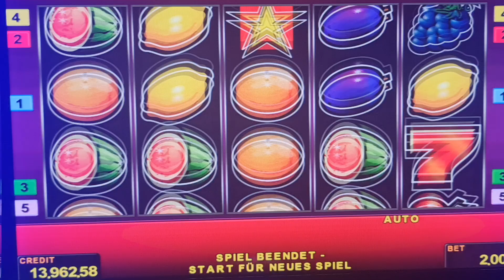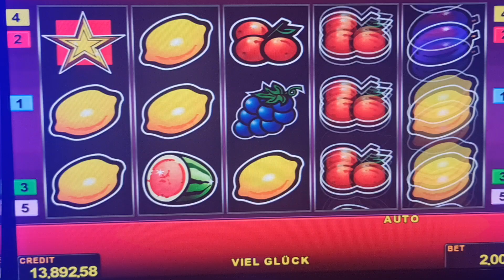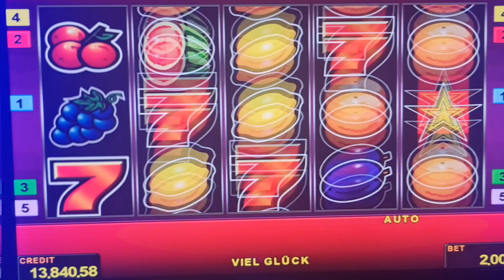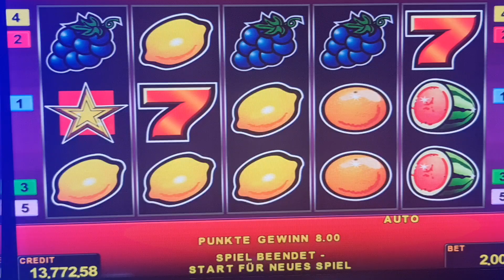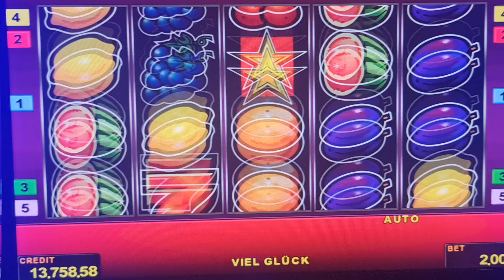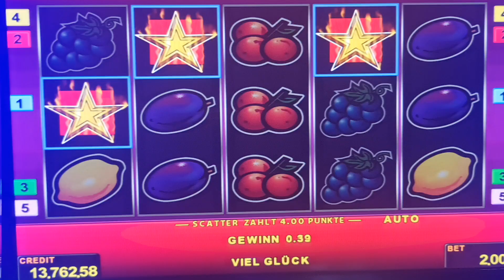sizzling hot! Bis 2 Euro Bet ! slot machine! Freispiele!novoline